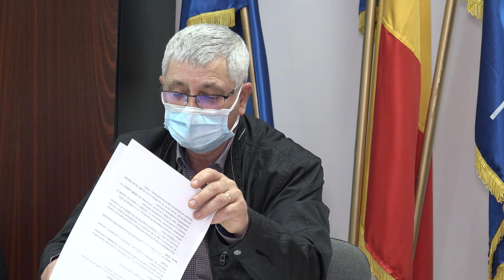🔴LA STRUGARI Sedinta Consiliului Local din 22 octombrie FILMARE EXCLUSIV TV 4K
LA STRUGARI,județul Bacău, Ședința Consiliului Local din 22 octombrie FILMARE EXCLUSIV TV 4K

Cu drag,
echipa Exclusiv

Vizionare plăcută !